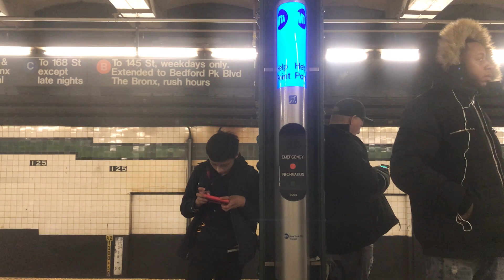On Board R46 C Train from 125th Street to 168th Street via Express